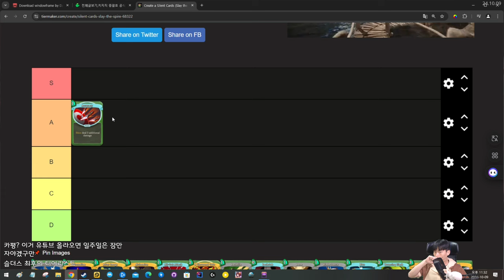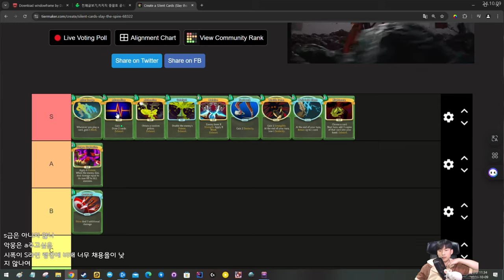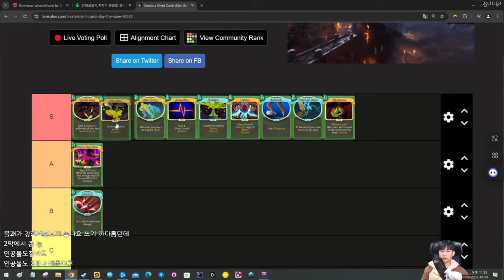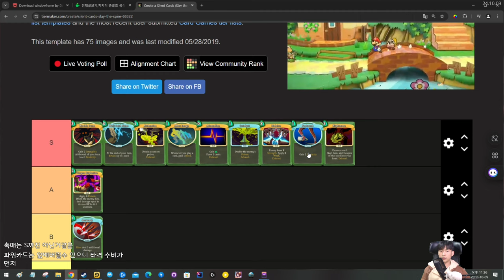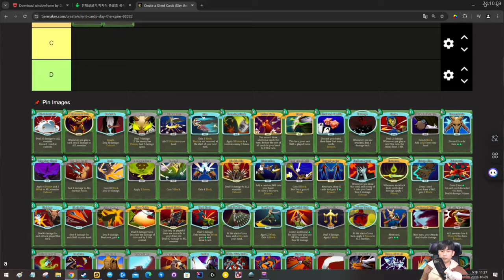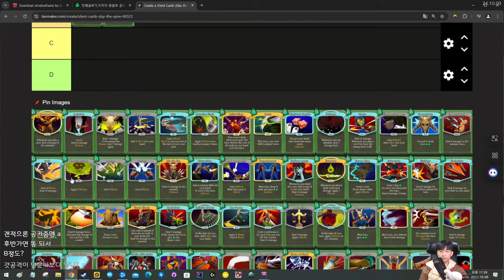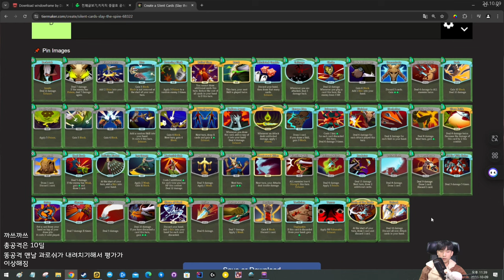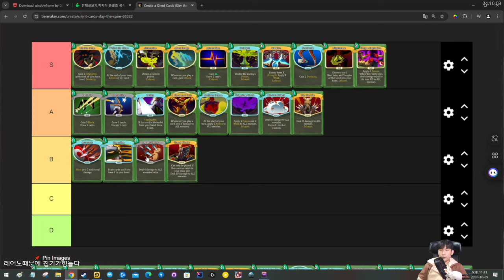사일 티어리스트 {Slay the Spire} {슬레이 더 스파이어}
재미로만...